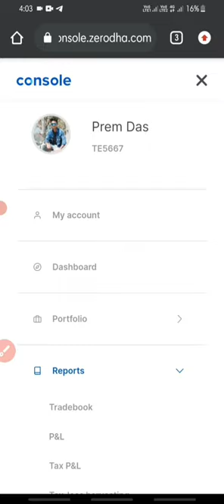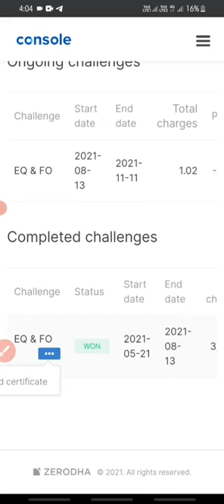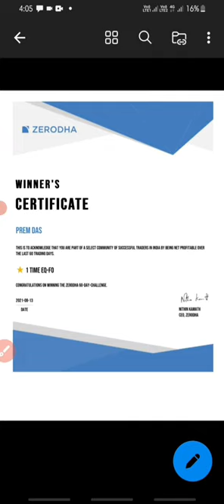zerodha 60days Profitable Challenge how To accept Full video📊📊😌 Completed the challenge nd won